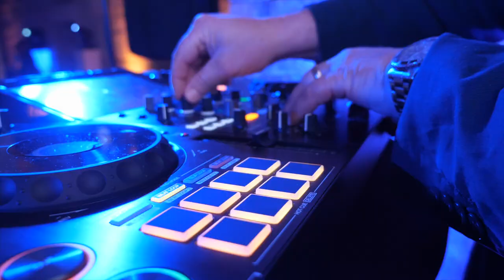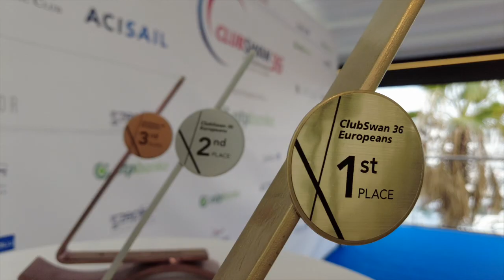ClubSwan 36 Europeans | Final Day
After an enthralling high-intensity regatta which saw the leaderboard in constant movement, the first ever ClubSwan 36 European Championship, organised with ACI Marina and YC Labud, was won by Richard Thompson's impressively consistent Black Seal team.
The first regatta on the 2023 ClubSwan Racing calendar would be the Swan Croatia Challenge from April 25-29 with Split again the host. The growing ClubSwan 36 class already has 15 confirmed entries to the season opener.